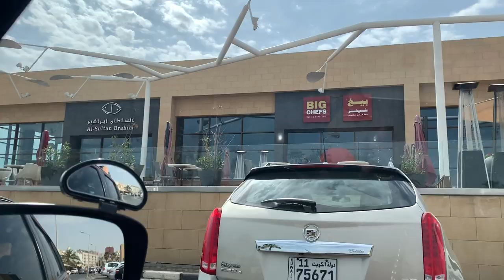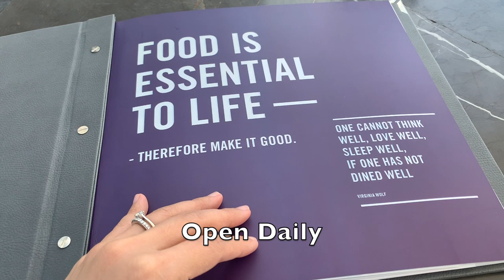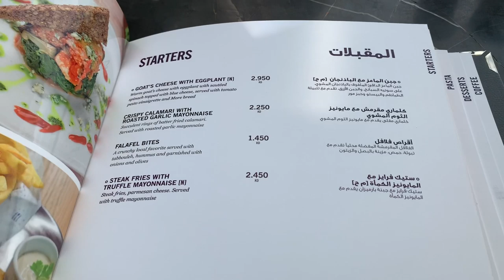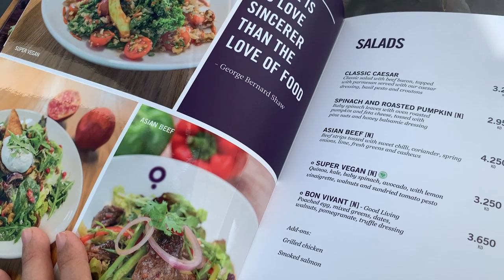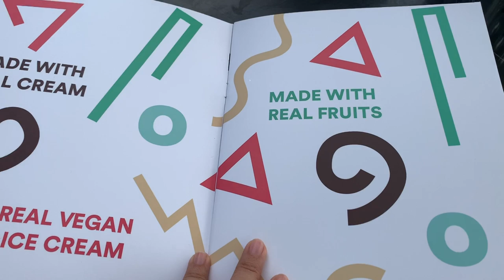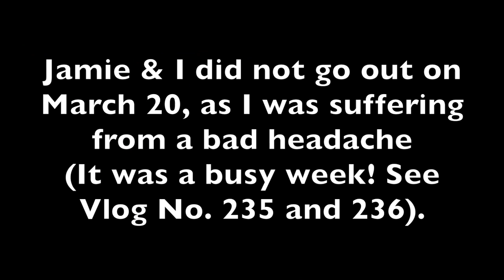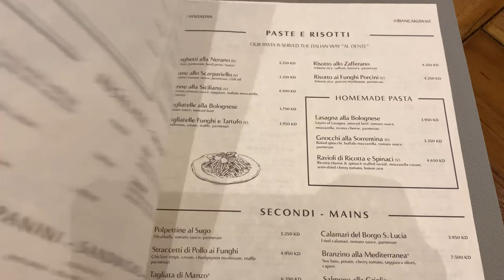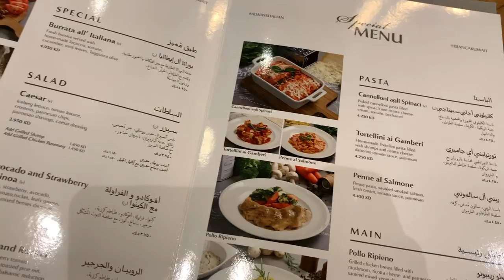IrinesFashionDiary (Denim & Chambray) & LadiesWhoLoveBrunch March 2019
Not!